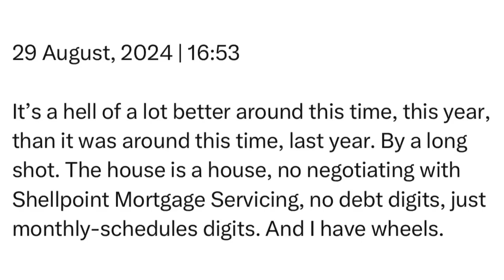Thursday | 29 August, 2024 | 16:53